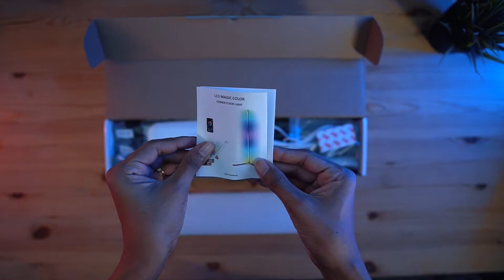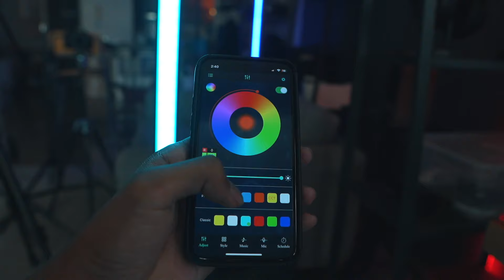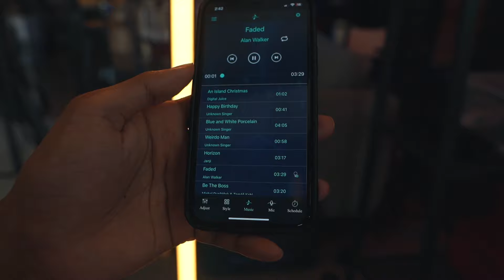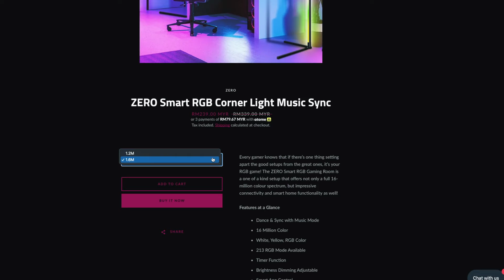16 Juta warna! ZERO Smart RGB Corner Light | Unboxing & Review